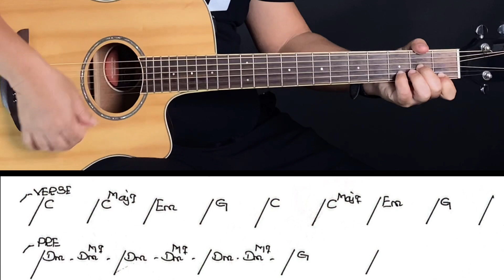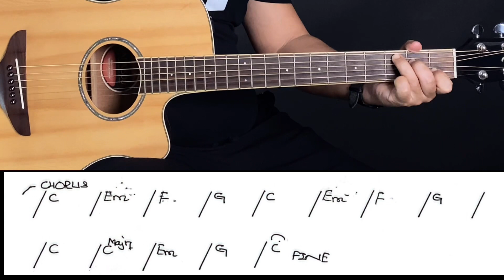နောက်ဆုံး - အယ်ဖြူ - အခြေခံ guitar tutorial အပိုင်း(၂)